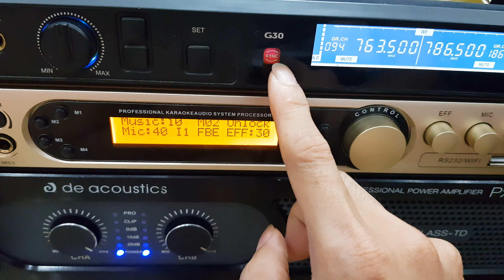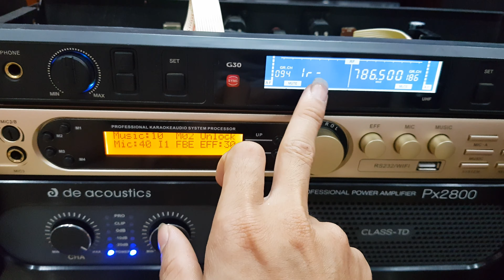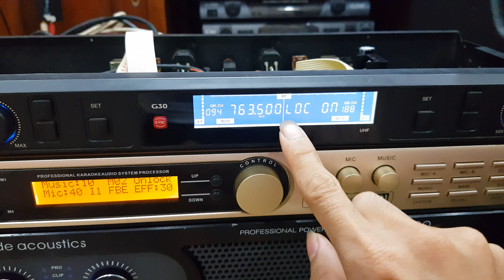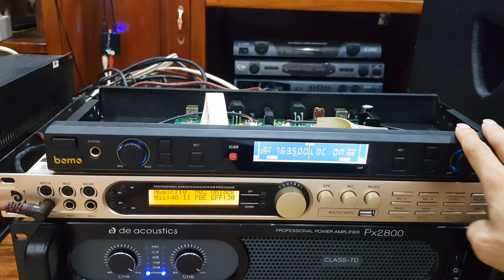GH: Cách bắt SÓNG TAY MIC KHÔNG DÂY với ĐẦU THU TỰ ĐỘNG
GIA HUY AUDIO: 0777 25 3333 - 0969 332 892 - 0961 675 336
( Các bác đeo tai nghe - nghe chất âm chuẩn hơn nha! )
Tư vấn báo giá nhanh zalo: 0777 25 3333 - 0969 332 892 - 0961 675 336
Địa chỉ: 02 Ngõ 7 - An Hiền - Hoàng Diệu -Chương Mỹ - Hà Nội
GIA HUY AUDIO -  PHÂN PHỐI THIẾT BỊ ÂM THANH CHÍNH HÃNG
- Được sự ủy quyền của các thương hiệu Audio nổi tiếng Thế Giới: ĐỨC, MỸ, NHẬT, CANADA, ANH, THỤY SỸ...
- Gia Huy Audio phân phối toàn lãnh thổ Việt Nam những dòng sản phẩm chĩnh hãng - chất lượng - uy tín bao gồm những sản phẩm mới 100% và dòng Audio bãi chính hãng
+Chính sách bán hàng độc quyền:

Real_WS-900D
âm_thanh_uy tín
loa bãi hà nội
loa bãi hưng yên
loa bãi hải phòng
loa bãi vĩnh phúc
loa bãi hồ chí minh
loa bãi sài gòn
loa bãi hòa bình
vang số x12 plus
vang bãi x5
vang bãi x6
vang bãi x8
vang bãi x10
vang bãi x12
mic bãi
mic không dây bãi
mic chính hãng
mic bãi shure
mic bãi bbs
mic bãi balus
mic bãi relacart
mic bãi dvon
bộ dàn số
bộ dàn âm thanh bãi
loa bãi nhật
loa bãi mỹ
loa bose bãi
loa jbl bãi
loa patyhouse bãi
loa martin bãi
loa dmx bãi
loa b3 bãi
loa bãi xịn
loa chính hãng
main bãi
đẩy bãi xịn
mic cb aucoutic
mic k8920
sub điện bãi
sub hơi bãi
sub hơi bass 50
sub hơi bass 40
sub đơn
sub kép
sub hơi bass 30
sub điện bass 30
sub điện bass 40
sub điện bass 50
sub điện bass 25
sub điện bass 20
sub bãi xịn
sub bãi chính hãng
sub kép 50
sub đơn 40
sub đơn bãi